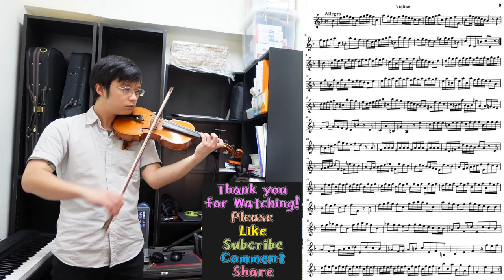Allegro - Handel Violin Sonata in F 【Grade 5 A2 Violin】小提琴五級 A2 ABRSM (2024), slow practice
Handel Violin Sonata no. 3 in F - 2nd movement: Allegro